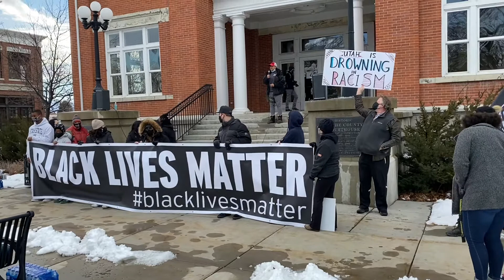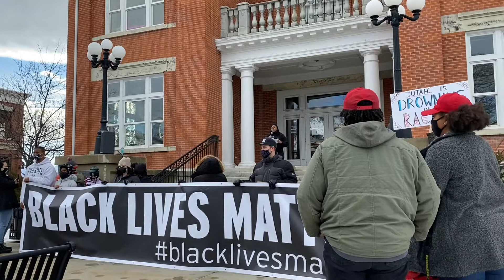Black Lives Matter Logan Utah February 6 2021 1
Black Lives Matter Logan Utah February 6 2021 vigil, speakers